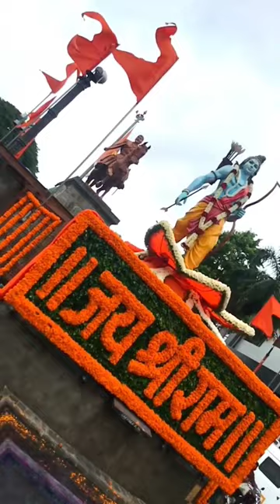🚩Yug Ram Raj Ka Aa Gya🙏🙏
shree ram janki baithe hai |
ram mandir 2024 |
jai hanuman ji ki |
power of Hanuman ji |
jai bajrangbali ki |
shree ram beautiful bhajan |
beautiful bhajan |
hansraj raghuwanshi |
hansraj raghuwanshi song |
ram ayenge to angna sajaungi |
bhakti songs |